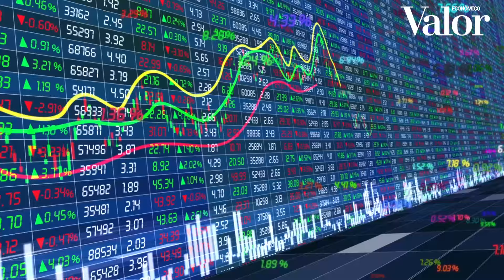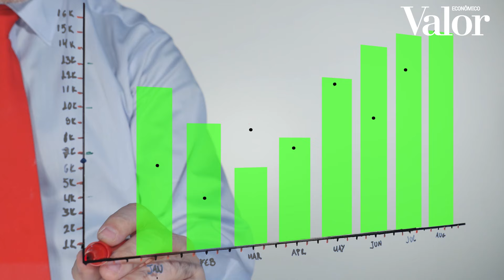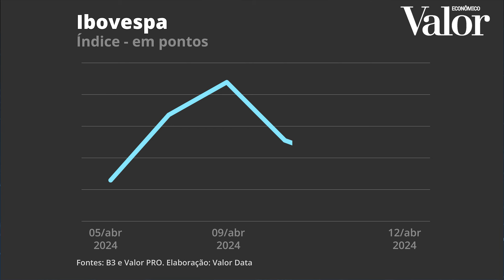Resumo dos mercados: Dados de inflação nos EUA chacoalharam ativos americanos e domésticos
É possível resumir a semana que passou, entre os dias 8 e 12 de abril, com apenas um dado: a inflação ao consumidor dos Estados Unidos. O mercado já tinha alguma desconfiança com o rumo da política monetária americana antes mesmo do indicador. Mas foi a partir dos dados de inflação que houve um chacoalhão muito forte não só nos ativos americanos, mas também no mercado doméstico. A inflação americana ficou acima do esperado em março. O índice de preços ao consumidor subiu 3,5% e o núcleo avançou 3,8%. Mas quando os analistas olharam os detalhes do indicador o susto foi grande e isso gerou uma forte reprecificação dos ativos financeiros em todo o mundo. A tese do mercado antes era de que o banco central dos EUA, o Fed, conseguiria cortar os juros a partir de junho. Mas com um indicador tão ruim ninguém conseguiu segurar uma onda de revisões de cenário. Alguns bancos acreditam que o Fed conseguirá cortar os juros em julho ou em setembro, mas há algumas casas que projetam redução somente em dezembro e há quem fale, até mesmo, que o Fed pode deixar para 2025. O que mais assustou os investidores foi o que o Fed chama de “supercore”, uma medida de núcleo da inflação que retira alguns itens e que mostra, grosso modo, o comportamento dos preços que são mais afetados pela política monetária. E a medida subiu mais de 8% quando se considera a média nível de três meses anualizada e com ajustes sazonais. Os efeitos práticos foram sentidos no mercado. O dólar disparou no mundo inteiro e, aqui, ultrapassou com folga  a barreira dos R$ 5 e chegou a encostar em R$ 5,15 já no fim da semana. Em resumo, se a economia americana vai tão bem e se os juros vão continuar altos lá por mais tempo, o fluxo de capital migra para os EUA e sai de países mais arriscados, como o Brasil. Os juros futuros dispararam e já se refletiram nas expectativas para a Selic. Afinal, se os juros americanos ficam mais altos, o espaço para redução da taxa básica por aqui reduz, apesar do nosso Banco Central indicar que não há uma relação mecânica entre as duas políticas. E com juros americanos e brasileiros em alta, o Ibovespa sofreu ao longo da semana e terminou bem perto da estabilidade. Mas vale dar destaque às ações da Vale e da Petrobras. As ações das duas empresas, que têm peso relevante no índice referencial da bolsa brasileira, subiram ao longo da semana, muito por conta dos preços das commodities. Com o petróleo e o minério de ferro em níveis mais altos, a bolsa conseguiu se segurar um pouco, apesar da turbulência nos outros mercados.